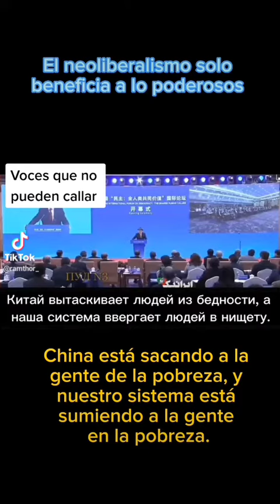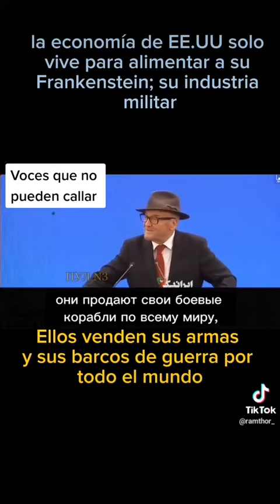Exdiputado britanico hace una reflexion acertada de lo equivocada que esta la lucha por el dominio d